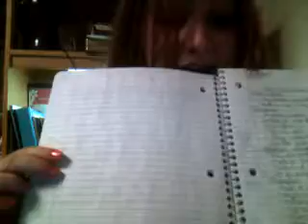Zombie Movie Script Update - Sort Of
Sarah and I look through my biology notes where the script for the Wizard Rock Zombie Fangirl movie is hidden. We notice that I haven't added anything to the script...and my biology notes are filled with doodles - mostly having to do with Harry Potter.

Sarah shares a story about penguins and polar bears, and then we discuss what I am counting down to. If you can actually hear what it is, congrats. My video started dying.

Then we update the script and talk about Alex Carpenter, hugs, and chocolate.